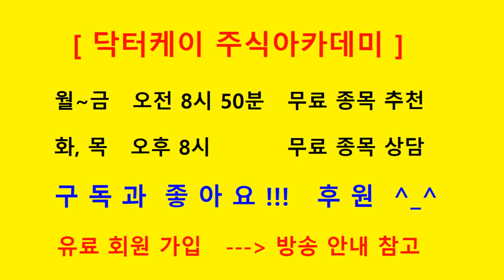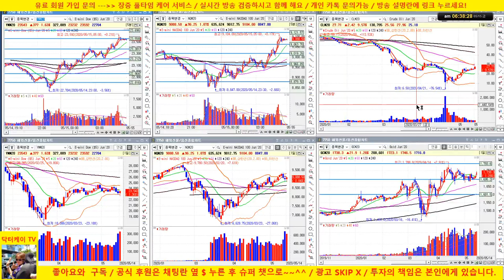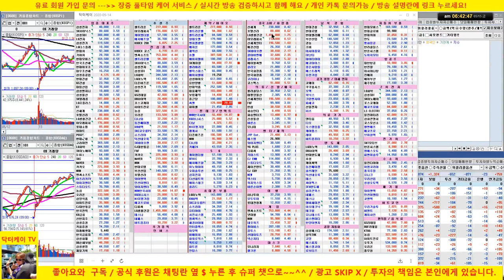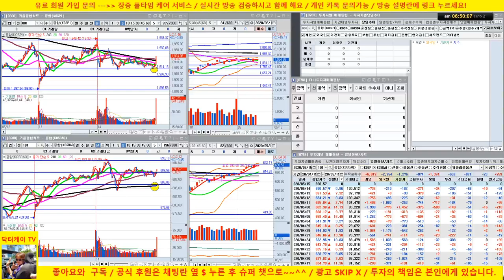[개장전 시황방송]셀트리온 3형제 추가 상승 기대/삼성전자,sk하이닉스 상당히 강하게 누르는 모습 /20/05/15/닥터케이 주식아카데미/주식고수의 주식강의/무료 추천주